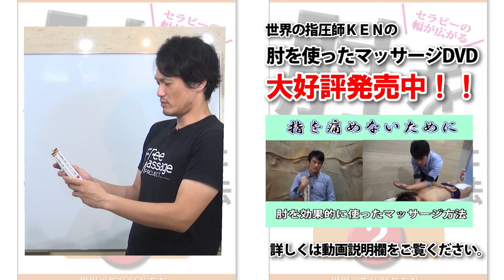運動・マッサージ どちらが効果的！？ 効果を最大限高める方法とは